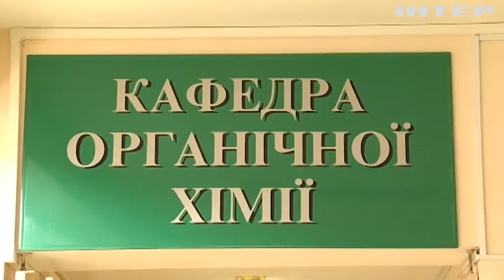Українські медики створюють унікальні засоби, які зупиняють кров при опіках та пораненнях!